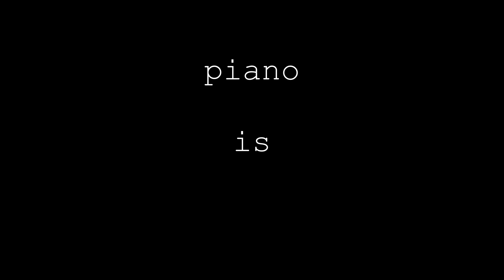TCB #68 trailer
Track Could Bend #68

Youtube premiere on June, 2022. (The first Tuesday of the month!)

featuring:
a) Diane Roblin with Glen Hall and Bruce Cassidy
b) Karen Ng
c) bUDi with Kelvin Mansaray

Track Could Bend has an email list! Follow the link if you'd like a monthly dispatch in your inbox